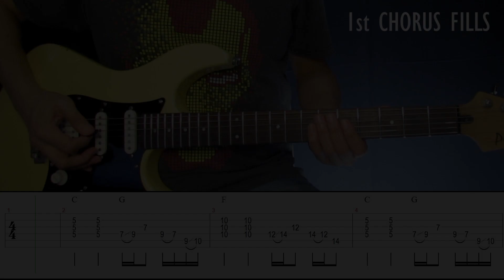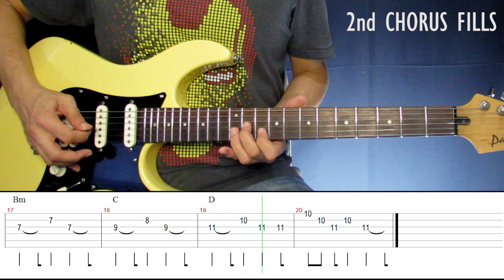Sembreak - Eraserheads | Chorus Fills and Outro Guitar Tutorial with Chords and Tabs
Guitar tutorial for the chorus fills and solo outro from the iconic song "SEMBREAK" by the Eraserheads, from their send album CIRCUS released in 1994.

Tuning: Eb-Ab-Db-Gb-Bb-Eb

*TIME STAMPS:
0:00 1st Chorus Fills (Slow version with Chords and Tabs)
1:12 2nd/3rd Chorus Fills (Slow version with Chords and Tabs)
2:18 Outro solo (Slow version with Tabs)

*EQUIPMENT USED
Recording Software: Reaper
Tab Software: Guitar Pro 5
Camera: Canon Powershot SX40
Guitar: Yamaha Pacifica
Effects:  Amplitube 4